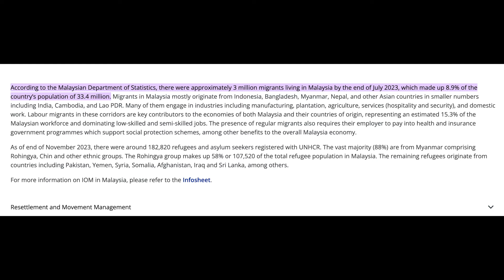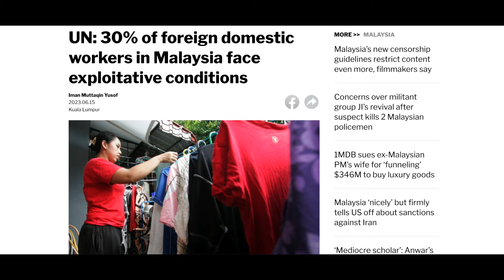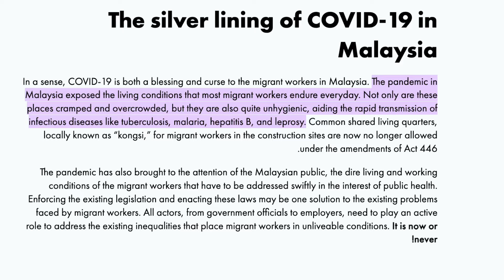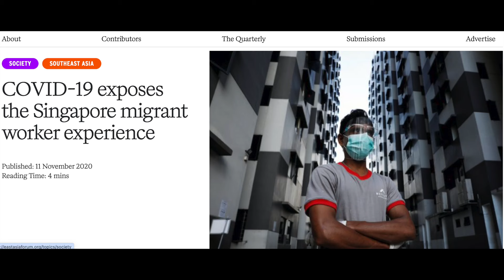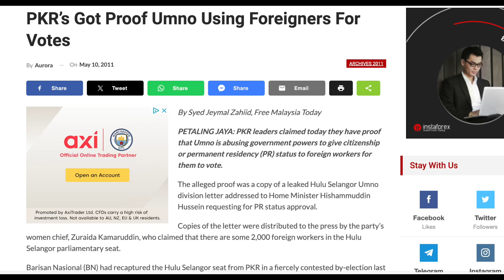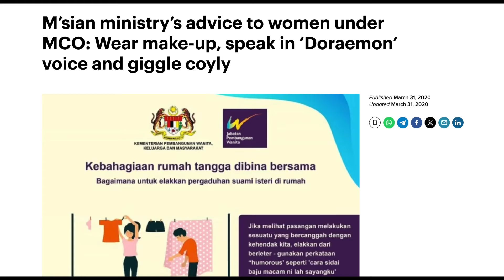Human Rights For Migrants, Women, and LGBTQ In Malaysia? | tth Teh Tarik Hour EP.77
Teh Tarik Hour is a weekly podcast show by Azreen and Ah Kit, where they talk about all kinds of Malaysian (and non-Malaysian) happenings from the perspective of two Malaysian guys.

Ah Kit is fired up in this episode as we talk about Human Rights in Malaysia and how it is for marginalised communities such as foreign workers, migrants, women, and the LGBTQ community.

00:00 - 01:49: Introduction
01:50 - 13:21: Main Topic: Human Rights issue for migrants and foreign workers
13:22 - 20:41: Women's rights in Malaysia and gender equality
20:42 - 31:33: Different rights for different races, LGBTQ rights, and wrapping up